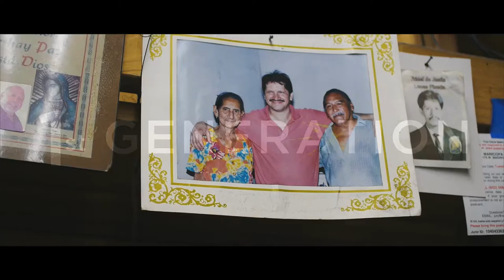THE COBBLER DOCUMENTARY | Randy the Cobbler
By San Social Group